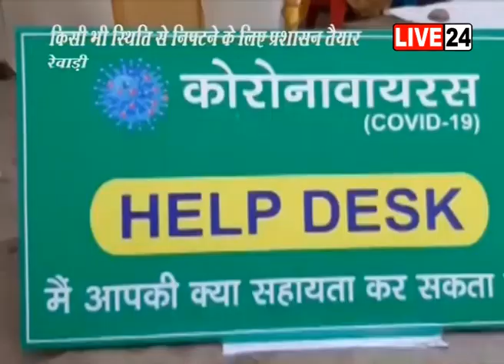रेवाड़ी- सहकारिता मंत्री का बयान, कहा- कोरोना से निपटने के लिए हरियाणा तैयार